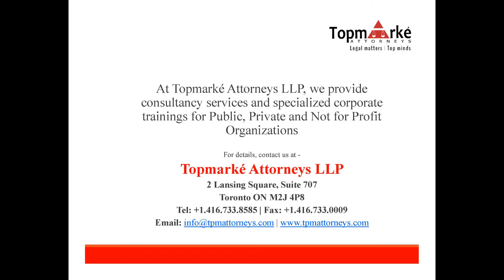Consultancy & Corporate Training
New Service Alert**

Toronto is a bustling place of commerce and industry, in addition to being the most populous city. It is home to a number of private, non-profit, conglomerates and international companies and there is an ongoing need for consultancy services and specialized corporate training.

Our counsels and external consultants are experienced in different professional areas and are equipped to provide high level training at world class level. Our mission at Topmarké Attorneys is to collaborate with third parties to deliver varied training as required.

Suite 707-2 Lansing Square
Toronto, Ontario, Canada M2J 4P8